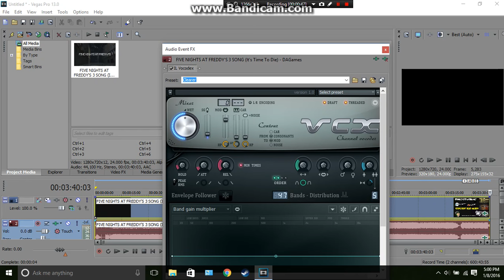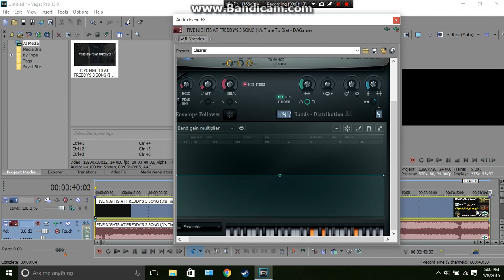How to make Clearer 2 (SHORT)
The shortest tutorial in the world so you guys can make this effect. I owe nothing.